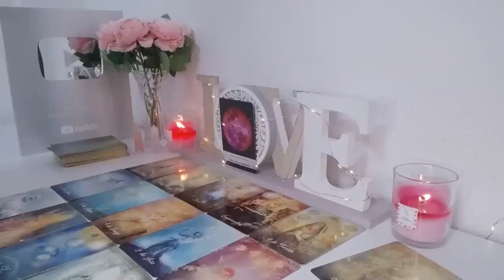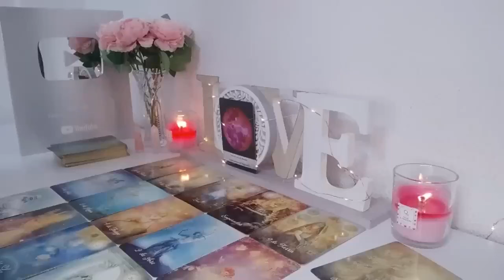SCORPIO😯THIS Is FATED!!!⭐You Cannot Run From It!!! It Happens 1 Way or the Other...🔮👀